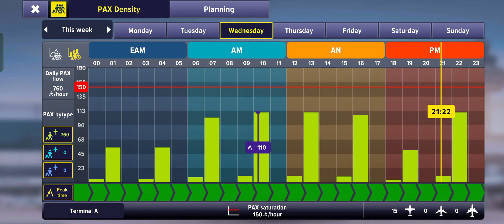Airport Simulator: Tycoon City - GAURV SHORTS gameplay gaming by gaurvshorts